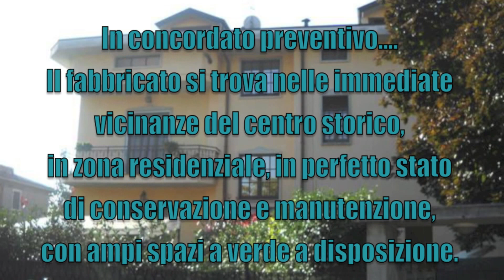Spettacolare trilocale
In concordato preventivo.
Il fabbricato si trova nelle immediate vicinanze del centro storico,
in zona residenziale, in perfetto stato di conservazione e manutenzione,
con ampi spazi a verde a disposizione. Appartamento posto all'ultimo piano in una palazzina, composto da: ingresso, soggiorno
con cucina a vista,  disimpegno notte con 2 stanze e bagno.
Terrazzino, cantina e due posti auto.
CE: F - IPE 168.98
Studiocasa Caravaggio
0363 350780